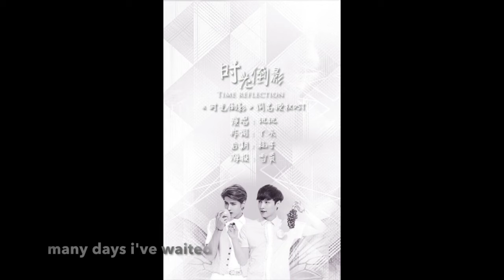【W.I.E】時光倒影（繁星《時光倒影》授權同名OST） 有字幕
影片是本人製作的，嚴禁轉載

原曲:張韶涵——journey
填詞:丫頭【W.I.E】
演唱:訊訊【W.I.E】

那是很久很久以前
我們依然相愛的瞬間
我還相信我們的永遠
當時光流逝消磨了我們的愛
我才知我們已到了盡頭

是很久很久以前
我都忘了時間會流逝
many days i've waited
wandering outside in your mind
fearing when will you leave
fearing what can i do
我以為我們會一直一起
我想或許還不夠了解你
我真以為那是永遠

sometimes it feels no one understands
i don't even know how i live without you
為何等我慢慢了解你心時 你卻
獨留下我選擇一人走

可那是很久很久以前
我還沒有失去你時
你會對我溫柔的笑
陪伴我過每個清晨
為什麼最後 會是這種結局
也許是因為我們都不能理解彼此 的心
這都是很久很久以前
時間會流逝 （oh~）流逝

圖片來源：此曲海報